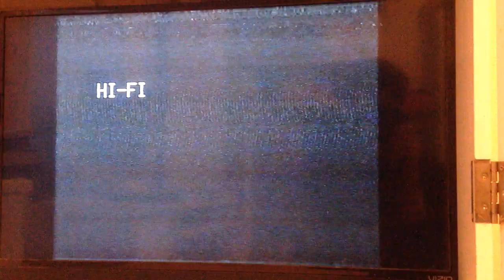Opening To The Sword In The Stone 1986 Black Clamshell VHS (Damaged)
Opening Contents
1. 1984 Red FBI Warnings
2. Journey Of Natty Gan Trailer
3. 1984 Cheesy Classics Logo
4. Start Of Film